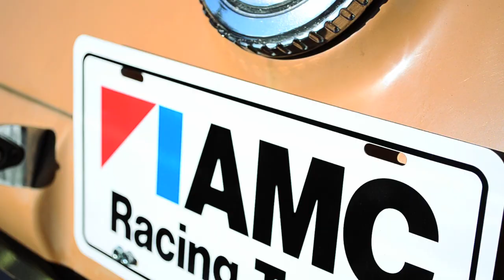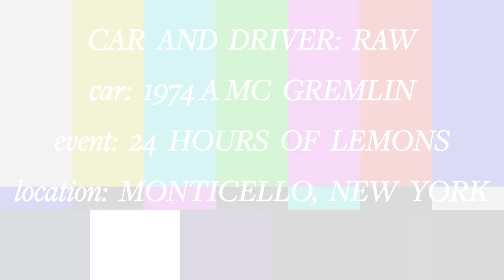1974 AMC Gremlin @ 24 Hours of Lemons - Monticello Motor Club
We get to know Dave Morrow's 1974 AMC Gremlin before we get in-car video at the 2013 24 Hours of LeMons "There Goes the Neighborhood" race at Monticello Motor Club.